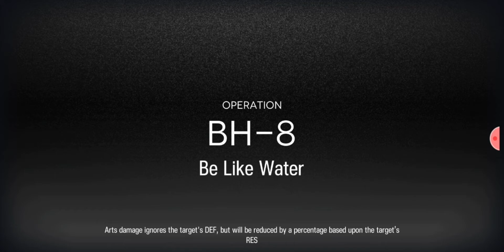Arknights - BH-8 Challenge Done! Credits to KyoStinV